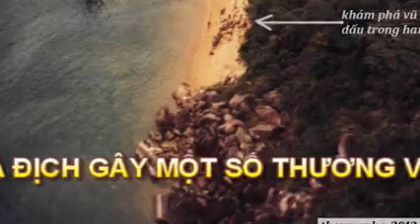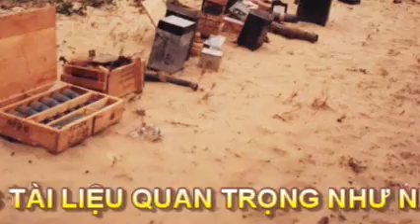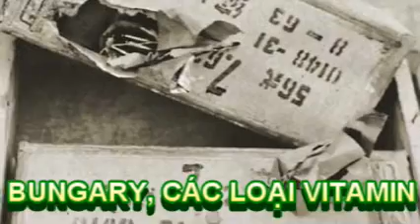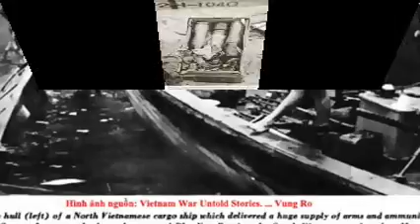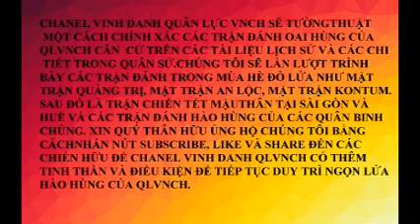TRẬN VỦNG RÔ: ĐÁNH CHÌM TÀU TIẾP TẾ VỦ KHÍ QUÂN DỤNG KHỔNG LỒ CỦA CS BẮC VIỆT XÂM NHẬP VÀO NAM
“ Sáng ngày thứ Ba 16 tháng 2 năm 1965, trực thăng UH-1B  thuộc Lục Quân Hoa Kỳ căn cứ tại Qui Nhơn, nhận lịnh thi hành công tác tiếp cứu y tế về tận hướng nam. Viên Trung úy Phi công bay với cao độ khoảng 200 ft ngang qua những cánh rừng, vịnh, bãi biển dọc theo bờ biển.

Khi gần đến ranh giới tỉnh Phú Yên và tỉnh Khánh Hòa, phi công phát hiện tia sáng của kim loại lóe lên qua những hàng cây nhô ra mặt nước ở phần đầu của một cái vịnh sâu mà trên bản đồ có tên là Vũng Rô. Viên phi công tiếp tục chăm chú quan sát để có thể phác thảo kích thước của con tàu đã được những tán lá kéo lên che phủ, cùng lúc vẫn giữ nguyên hướng và cao độ để tránh bị nghi ngờ.
Viên phi công làm dấu con tàu trên bản đồ và tiếp tục hoàn tất nhiệm vụ.
Khi về lại căn cứ, anh gọi điện thoại báo cáo sự việc cho HQ Thiếu tá Harvey P. Rodgers Cố vấn trưởng Bộ Chỉ huy Hải quân/ Vùng 2 Duyên hải và Viên Cố vấn trưởng đã thông báo ngay cho Hải quân Thiếu Tá Hồ Văn Kỳ-Thoại Chỉ huy trưởng Hải quân Vùng 2 Duyên hải, cùng lúc ông sắp xếp chuyến bay quan sát và tiếp xúc với Trung tâm Hành quân không yểm cung cấp 4 phi vụ không kích do phi cơ A-1 Skyraider thuộc không quân Việt nam thực hiện. Viên cố vấn và hai Sĩ quan hải quân Hoa kỳ đến Vũng Rô trên phi cơ quan sát đúng vào lúc đợt tấn công tần thứ ba của phi cơ A-1 đã đánh chìm tàu tiếp tế ở vị thế nghiêng về phía tả hạm, đợt tấn công lần thứ tư đã trúng mục tiêu là trạm tiếp tế gần đó